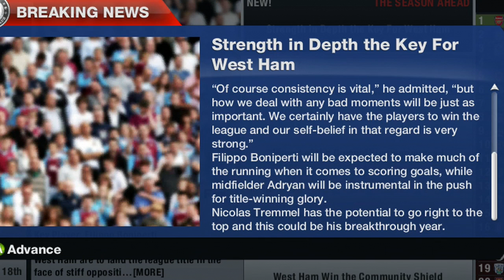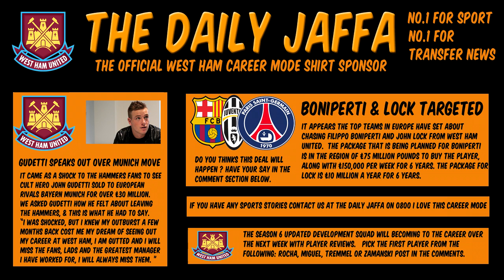FIFA 13: West Ham Career Mode - S6E1 - We Spend BIG!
The Outro Details:

Song: Famous Artist: Calvin Coolidge

I have 5 Intro's and this is the Music Used:

West Ham United Intro - Artist: Mutrix Song: Come Alive
DEVILSNIPER Intro - Artist: Mutrix Song: Come Alive
Career Mode Intro - Artist: Mutrix Song: Moments

Music Details

Artist: Fictiondnb

Artist: Mutrix